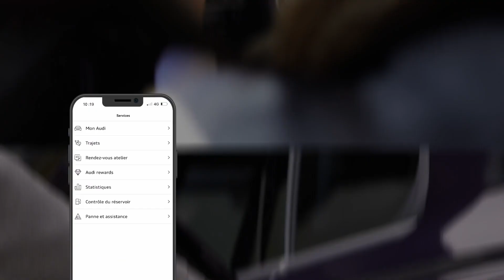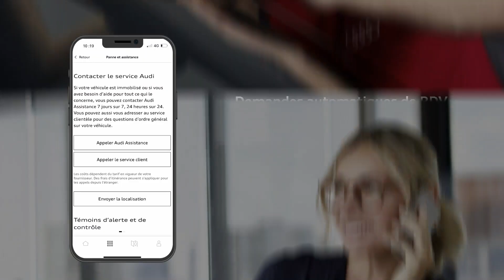Audi connect plug & play : connectez-vous à votre Audi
Restez connecté à votre véhicule grâce au DataPlug Audi relié à l'application Audi connect plug & play. L'application vous permet d'avoir une vue d'ensemble de vos trajets et dépenses, de contacter directement votre Partenaire Audi, de bénéficier d'une assistance rapide en cas de panne mais aussi de relever des défis pour gagner des récompenses exceptionnelles. N'attendez plus pour commander votre DataPlug et télécharger l'application Audi connect plug & play.

00:00 : Présentation de l'Audi DataPlug
00:10 : Présentation de l'application Audi connect plug & play
00:20 : Cartographie & Géolocalisation
00:30 : Style de conduite & consommation de carburant
00:40 : Trajets enregistrés
00:54 : Demandes automatiques de RDV & Assistance Audi 24/7
01:18 : Comment télécharger l'application ?